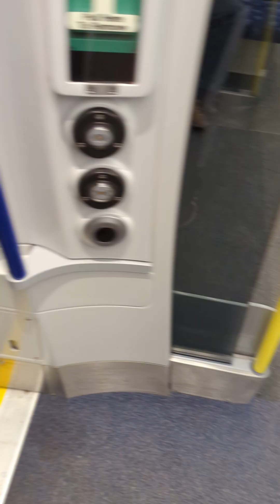January 27, 2023